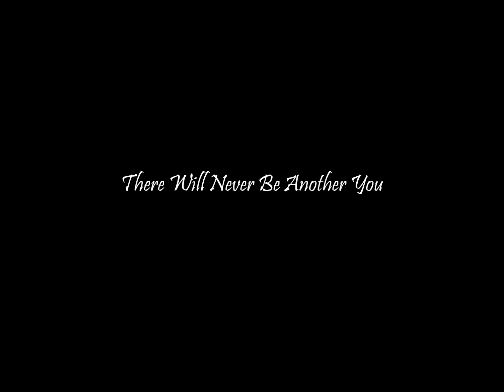There Will Never Be Another You (Chromatic Harmonica)